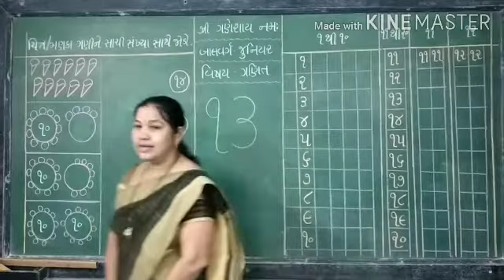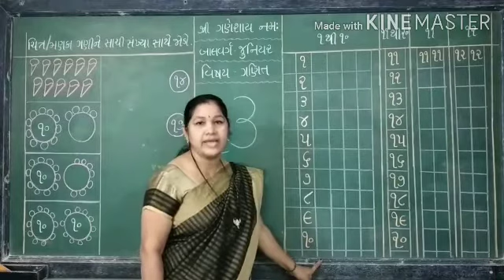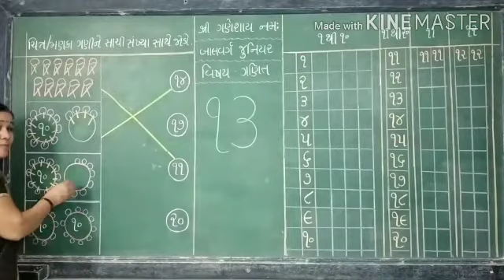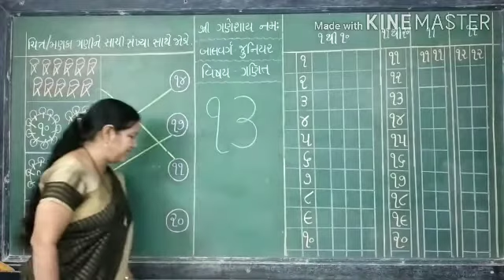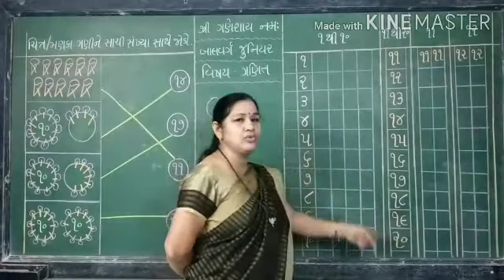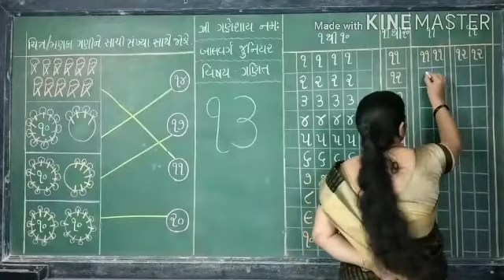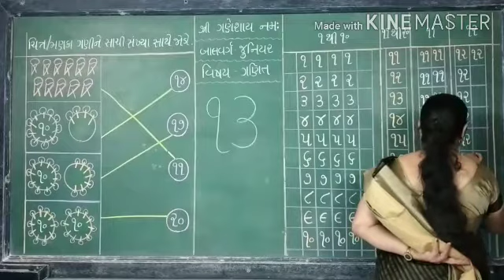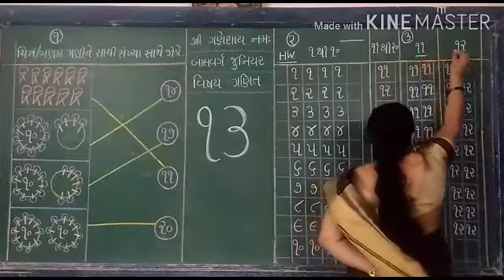બાલવર્ગ જુનિયર (વિષય-ગણિત)